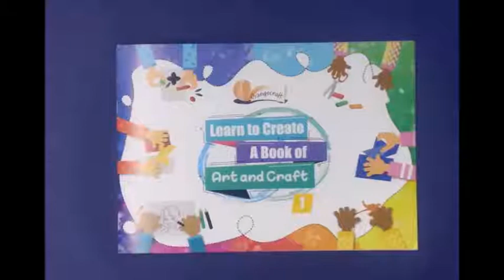EXT: Learn to Create 1Activity 26 Fuzzy Butterfly